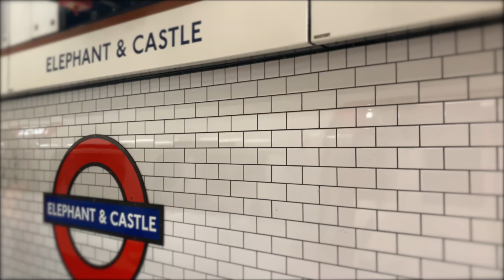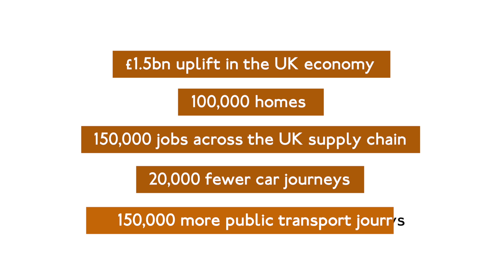Back the Bakerloo - The Bakerloo Line Upgrade and Extension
The Bakerloo Line is a key part of London's economic and cultural infrastructure. However, the line is in urgent need of an overhaul.

The Bakerloo Line Upgrade and Extension is the next big opportunity for London and the UK. The major infrastructure project would involve renewing the trains and signalling, and extending the line to Lewisham and eventually on to Hayes.

Watch here to see the benefits this major project can bring to London and the UK.